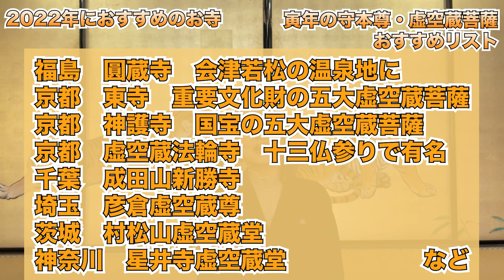【初詣】2022年に縁起がいいお寺【寅年】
寅年に！2022年の初詣に！おすすめのお寺をご紹介します。

★撮影地★
京都　くろ谷 金戒光明寺
秋にしか一般公開しない虎の間をお借りしました！南無

※新撰組は正しくは【新選組】です。申し訳ございません。